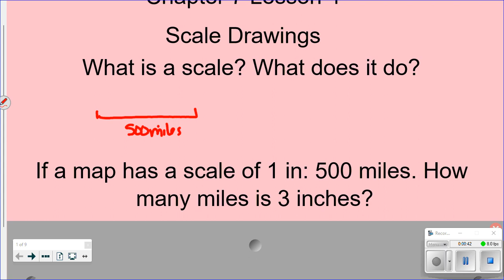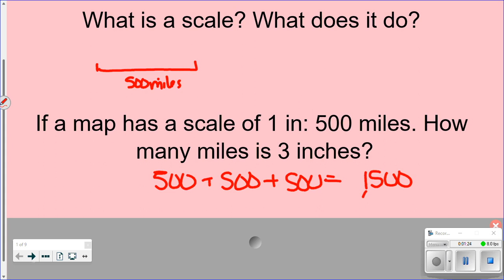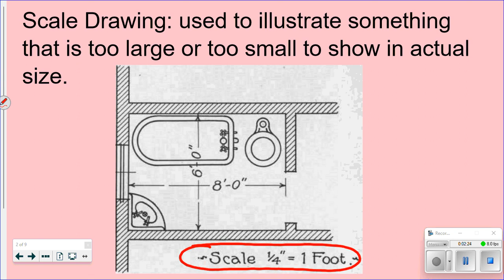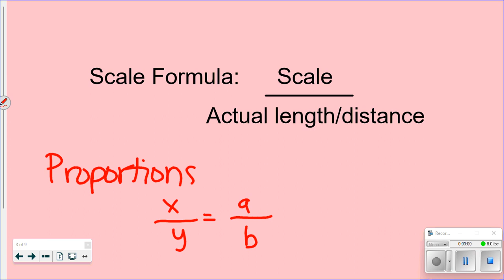7th Grade Lesson 7-4 Scale Drawings